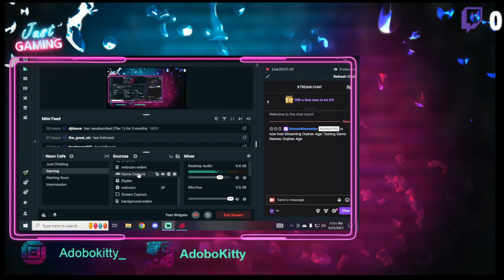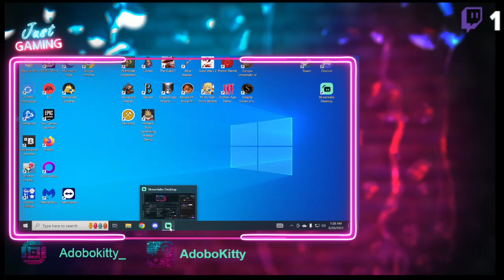Testing Game Demos: Orphan Age